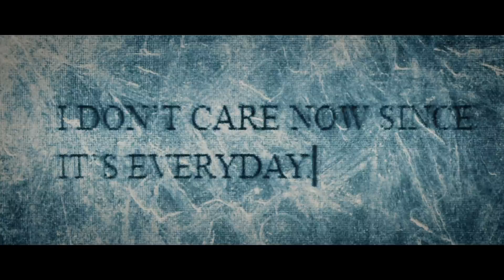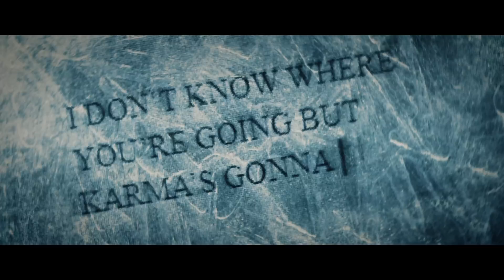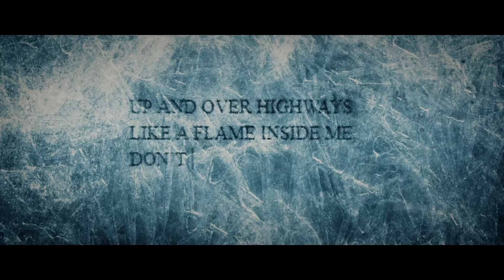Mikayla Jade & Johnny Neff - Breaking You Off (Lyric Video)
Lyrics:
VERSE
Don't know,
Don't care how you could even stay- yeah.

don't care now since it's everyday- oh yeah.

BRIDGE
Now we say,
I don't know where you're going but karma's gonna come your way- ah- wa-ay-mm

and I don't know where you're going but name the game you dare to play ah-ay-ay-mm

CHORUS
I'm breaking you off,
o-ah-off-off-off-off- oh yeah

o-ah-off-off-off-off- oh yeah

And I'll write a song about it,
cause the truth is kid,
I never loved you- cause,
I never loved a lie.

VERSE 2
Don't know,
Don't care now since it's in the grave- yeah

Don't care how we could find way- oh-yeah.

BRIDGE
Now we say,

CHORUS
o-ah-off-off-off-off- oh yeah

o-ah-off-off-off-off- oh yeah

FINAL BRIDGE
Up and over highways,
Like a flame inside me,
Don't you come back my way,

CHORUS
o-ah-off-off-off-off- oh yeah

o-ah-off-off-off-off- oh yeah

xo, Mikayla & Johnny

(UNREALISTIC TAGS-DUE TO THE RUMORS LMAO)
AG4 Snippet
AG4 Leaked song
Ariana Grande leak
AG4 Snippet
AG4 Leaked song
Ariana Grande leak
AG4 Snippet
AG4 Leaked song
Ariana Grande leak
AG4 Snippet
AG4 Leaked song
Ariana Grande leak
AG4 Snippet
AG4 Leaked song
Ariana Grande leak
AG4 Snippet
AG4 Leaked song
Ariana Grande leak
AG4 Snippet
AG4 Leaked song
Ariana Grande leak
AG4 Snippet
AG4 Leaked song
Ariana Grande leak
AG4 Snippet
AG4 Leaked song
Ariana Grande Leak
Ariana Grande Leak
Ariana Grande Leak
Ariana Grande Leak
Ariana Grande Leak
Ariana Grande Leak
Ariana Grande Leak
Ariana Grande Leak
Ariana Grande Leak
Ariana Grande Leak
Ariana Grande Leak
Ariana Grande Leak
Ariana Grande Leak
Ariana Grande Leak
Ariana Grande Leak
Ariana Grande Leak
Breaking You Off AG4
NOT AG4
NOT AG4
NOT AG4
NOT AG4
NOT AG4
NOT AG4
NOT AG4
NOT AG4
NOT AG4
NOT AG4
NOT AG4
NOT AG4
NOT AG4
NOT AG4
NOT AG4
NOT AG4
NOT AG4
NOT AG4
NOT AG4
NOT AG4
NOT AG4
NOT AG4
NOT AG4
NOT AG4
NOT AG4
NOT AG4
NOT AG4
NOT AG4
NOT AG4
NOT AG4
NOT AG4
NOT AG4
NOT AG4
NOT AG4